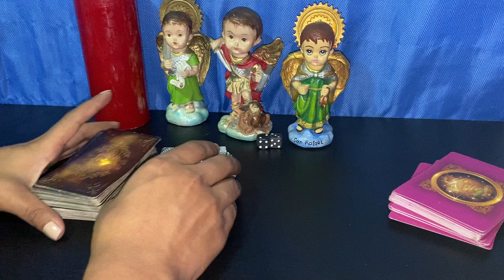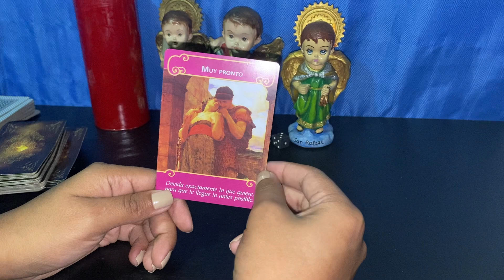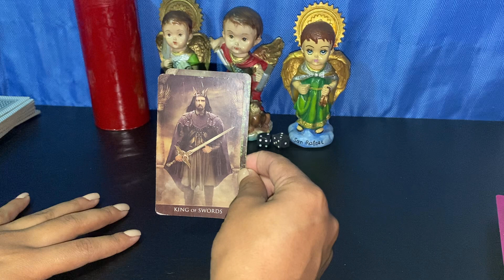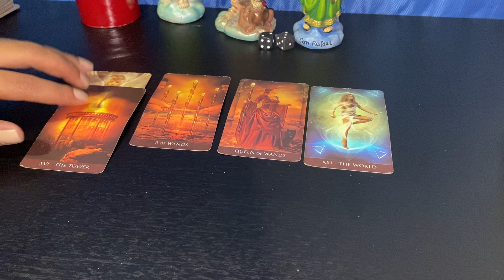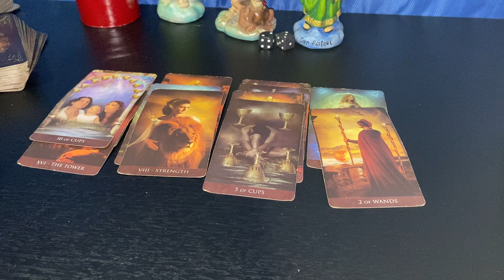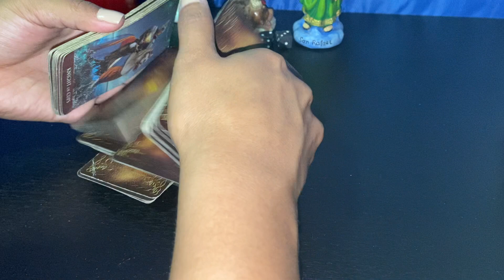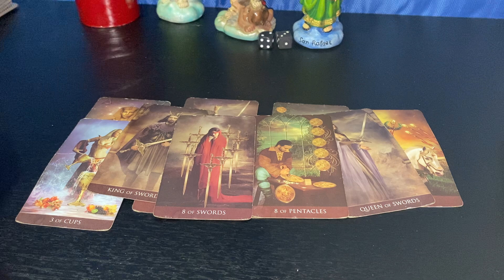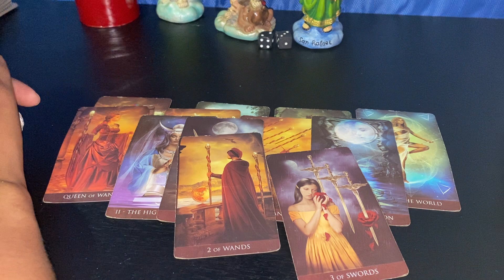ARIES ♈️ PRONTO VERÁS LA VERDAD DE ESO QUE TE TIENE PENSANDO ADEMÁS DE UN VIAJE PRÓXIMAMENTE